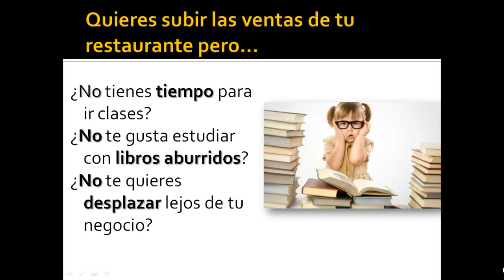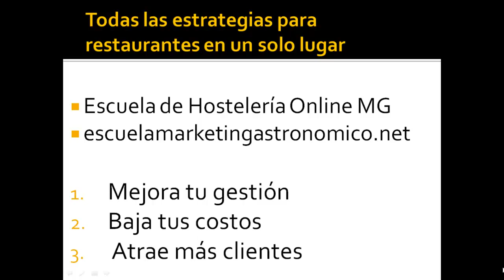Escuela de Hostelería Marketing Gastronómico Madrid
Si quieres aprender a subir las ventas a cómo diseñar una carta de restaurante, a utilizar las redes sociales como un experto, mira este vídeo de la Escuela de Hostelería Madrid Marketing Gastronómico